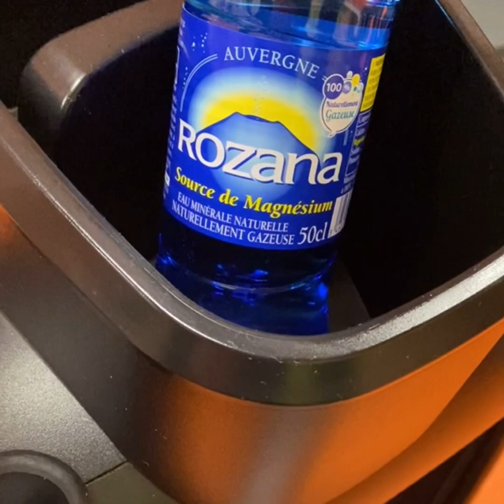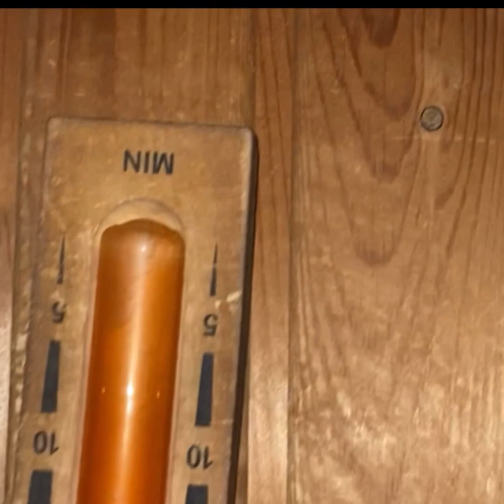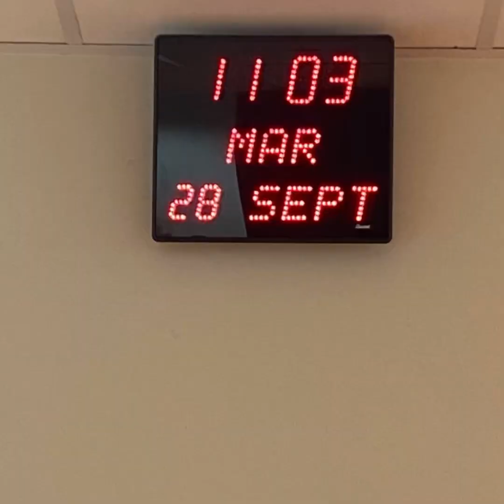Всем бодрого дня!🦾🌞